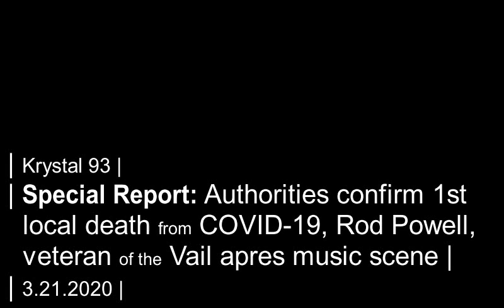Rod Powell, fixture in the Vail apres music scene, succumbs to COVID-19... on Krystal 93 news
The Vail Daily and multiple agencies report Rod Powell, 54, of Vail, died this morning from complications with COVID-19. Tributes have been pouring in from friends, fans and other musicians.

Powell is the fourth Colorado resident to die from the virus.